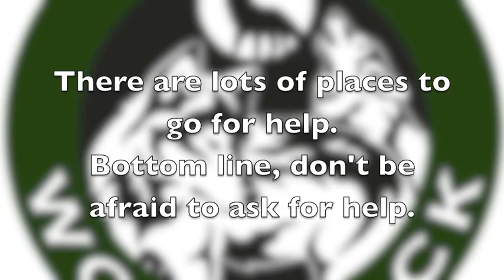Where to go for help PHS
At Park High School, there are many places you can go to get help.  Here, the friendly faces of Park High School tell you who they are, and why you may go to them for help.